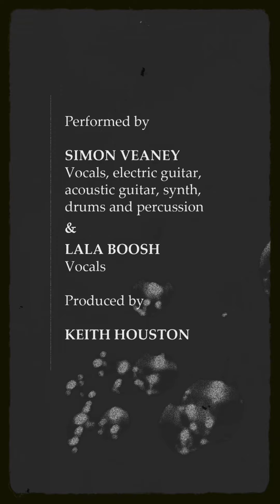Honey, Sing Slow by Simon Veaney & LaLa Boosh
“Here’s a little bit of that long and lonesome sound, reverberating through the canyons of the heart”.  A duet between two locked down musicians in Oxford and California, finding each other over the internet while watching covers of Nick Cave songs on his Youtube channel. Joining forces they've created a noir, amber lit soundscape with echoes of Mazzy Star, Mark Lanegan & Isobel Campbell and Cigarettes After Sex.

The debut duet by Simon Veaney & LaLa Booth.
Produced and ‘radio voice’: Keith Houston.

Written by Simon Veaney

Film and Cover Illustration by Pernille Gregersen for The Lovely Creature.